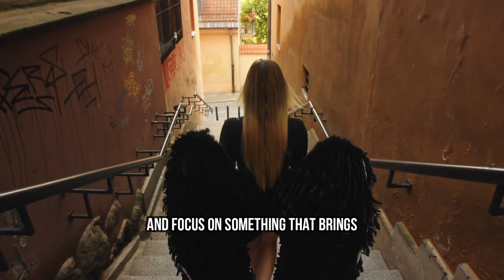Why Sigma Empaths Have Nobody In Their Lives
Why do Sigma Empaths often find themselves alone, with few to no people in their lives? In this video, we explore the deep reasons why Sigma Empaths, Sigma Females, and Sigma Women often feel isolated. With their unique personalities, these individuals possess traits that set them apart, often leading them to choose solitude over superficial connections. By embracing the principles of Stoic Wisdom and Stoic Mindset, Sigma Empaths navigate life with strength and independence. Dive into the profound psychological and philosophical reasons behind their solitude and how ancient wisdom from Stoicism plays a key role in shaping their mindset and relationships.

If you are a Sigma Empaths or Sigma Females who resonates with these experiences, or you're curious about the Sigma Empath mindset, this video will provide valuable insights. Understand why being alone doesn’t mean loneliness for Sigma Empaths, and how it actually empowers them to live authentic lives.